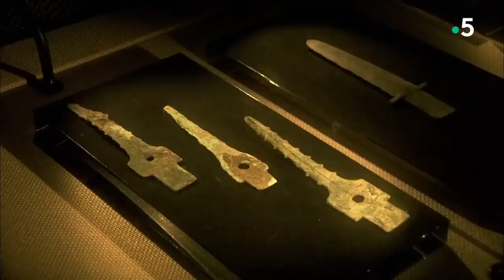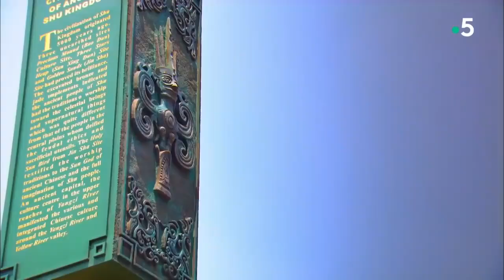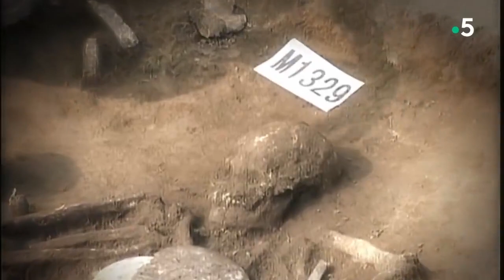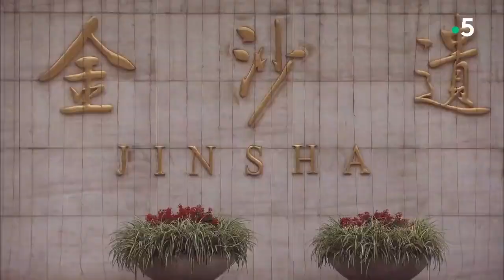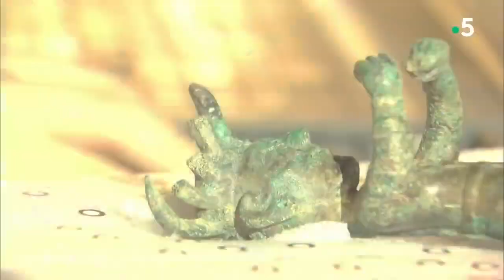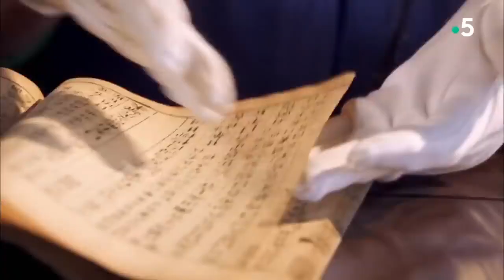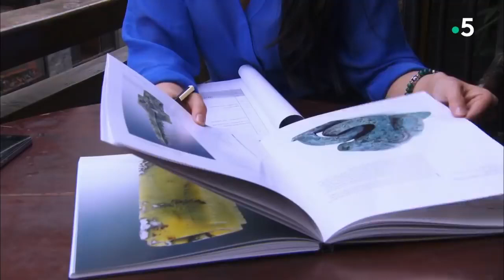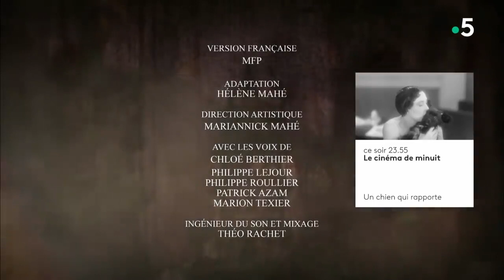Le Mystère de Jinsha, Cité Perdue en Chine - Documentaire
Des objets de jade et d'Emeraude, mais pas uniquement, les archéologues ont aussi d'innombrables tombes humaines toutes mystérieusement orientés vers le sud-est, des dépouilles de jeunes hommes dont les mains ont étaient attacher dans le dos. Qui étaient à la tète de se royaume, et pourquoi leurs civilisations auront elles disparues